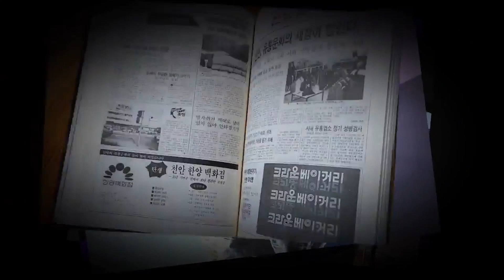[천안TV 뉴스] 젊은층 주거안정 위해 공급한 ‘꿈비채’, 부실덩어리였나?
젊은층 주거안정 위해 공급한 ‘꿈비채’, 부실덩어리였나?

■ 방송일 : 2022년 9월 5일(월)
■진행 : 신소영 아나운서
■취재 : 지유석 기자

- (앵커멘트)

- 민선 7기 충남도정에서 젊은 청년들의 주거안정을 위해 공급하기 시작한 공공임대아파트 ‘꿈비채’가 벌써부터 하자 투성이라는 불만이 입주민들로부터 나오고 있다고 하는데요. 자세한 내용 지유석 기자가 취재했습니다.

(취재기자)

- 충남형 더 행복한 주택, ‘꿈비채’ 주택에서 하자가 무더기로 나와 주민들이 분통을 터뜨리고 있습니다. 불만의 진원지는 아산배방 월천지구입니다.

이곳은 지난 6월 완공해 7월 22일부터 입주가 시작됐습니다. 그런데 8월 22일 기준 이곳에서 4.402건의 하자가 신고된 것으로 아산시의회 행정사무감사 결과 확인됐습니다.

더욱 심각한 건 하자를 신고해도 제때 보수가 되지 않는다는 점입니다. 주민들은 단체대화방에 “하자 신청만 받고 사후 대응이 미진하다”는 불만을 올리고 있습니다.

이에 대해 사업 소관부서인 충남도청 건축도시과는 하자건수를 파악하고 있다는 원론적인 입장만 내놓았습니다.

[충청남도 건축도시과 관계자 : 이야기를 듣고 현황 파악하고 있습니다. 사진을 통해 다른 언론사에서 문의해 왔는데, 그 건은 해결된 것으로 확인했습니다.]

그러나 아산시 공동주택과가 아산시의회에 낸 자료에 따르면 하자 처리 완료율은 42.6%에 그쳤습니다. 하자신고 10건 중 4건만 처리했다는 뜻입니다.

꿈비채 사업은 민선 7기 양승조 전 충남지사가 주거 안정을 헤결하겠다며 야심차게 추진한 사업입니다. 그러나 무더기 하자 신고는 이 같은 취지를 무색하게 하고 있습니다. 천안TV 지유석입니다.